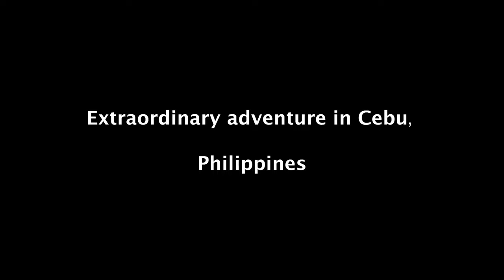You won't believe what happened in CEBU Philippines! 🇵🇭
In this video I shared my experience after arriving in the Philippines, Cebu city, which is an island in the Philippines. My first impression about Cebu was just incredible. I also explored other adventurous places here in this mega city such as the Kawasan falls, scuba diving in oslob, Moalboal and had lots of fun. We also swam with WHALE Sharks which was quite scary because it my first time but after a few minutes, we got used to it and enjoyed the moment.
I went on to ate some filipino food, talked with some local filipinos, got on the taxis, and motorbikes to different destinations here in this island and the adventures was just amazing.

other videos you may like👇
10 HOURS OF WALKING IN CHINA AS A BLACK MAN, HOW CHINESE REACT TO BLACK PEOPLE?👇

Instagram ; felthommy
Facebook ; felthommy
Twitter ; felthommy